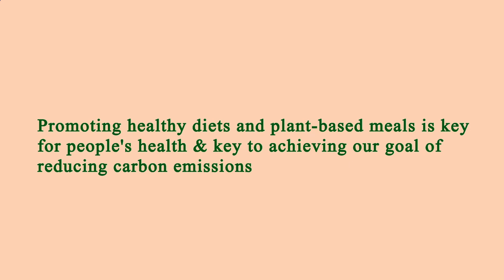Nearest Restaurant to Me - Nearest Restaurants to Me - Denver 80202, Denver County, CO, US